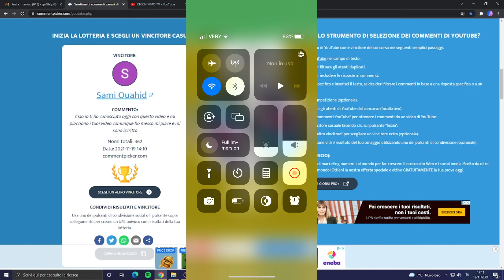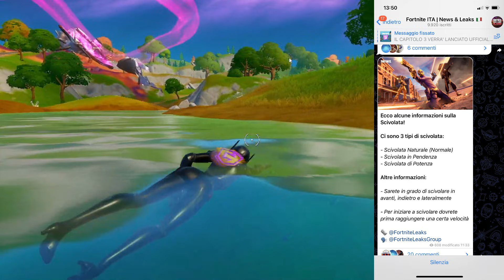1200 VBUCKS *GRATIS* PER ALCUNI UTENTI SU FORTNITE ECCO COME OTTENERLI🤩🔥Fortnite ita